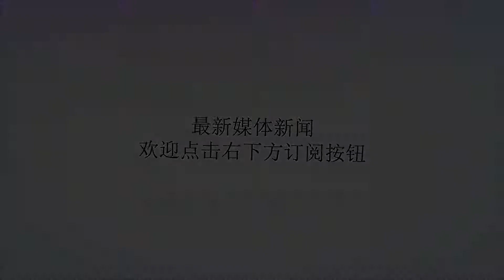德甲今日头版：皮萨罗梅开二度 汉堡富豪球迷想卖股份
谢谢！新赛季的德甲联赛已经开始，让我们一起来看看德媒今日的焦点有哪些。1.德国队今晚将与秘鲁进行一场友谊赛，勒夫表示首次入选国家队的左后卫舒尔茨将首发，此外特尔施特根以及布兰特也将首发。2.汉堡富豪球迷屈内拥有汉堡俱乐部20.57%的股份，他在采访中表示他想要将自己的股份出售，但他依然会是汉堡的球迷。3.在不莱梅与德丙球队梅彭的热身赛中，老将皮萨罗上演了进球和助攻的双梅开二度，帮助不莱梅以5-2获胜。4.在德甲揭幕战中没有出场，拜仁中卫胡梅尔斯表示赛季还很漫长且经常有一周双赛，此外拜仁中卫的配置也很强，因此他会接受轮换，也认为轮换是应该的。5.德国媒体援引意大利媒体Calciomercato的消息称，多特有意埃因霍温的墨西哥国脚洛萨诺。6.德媒揭露德国与秘鲁的比赛本安排在法兰克福，但德国足协主席格林德尔担心极端球迷会闹事并影响争办欧洲杯而将场地调整到霍芬海姆。这个说法遭德国足协的否认，但德媒随后放出了一份内部邮件证明德国足协的表态前后矛盾。7.在德国与法国的比赛中，基米希担任6号位，勒夫表示这会是未来德国队在中场的一个方案。